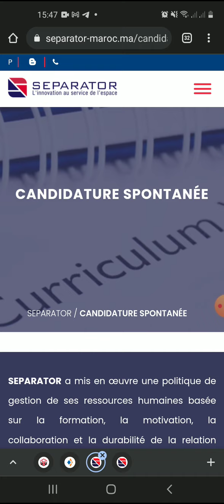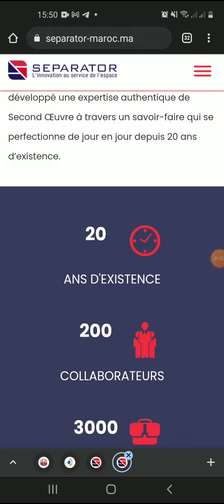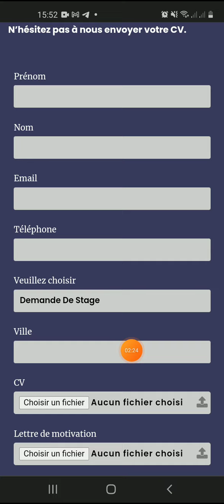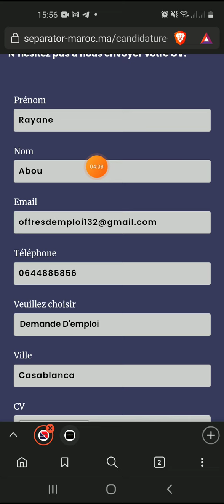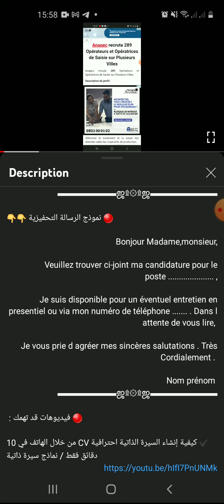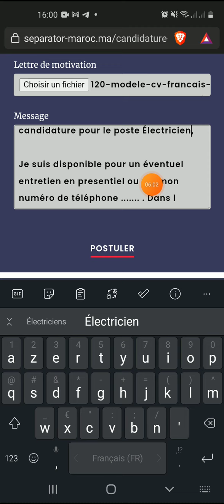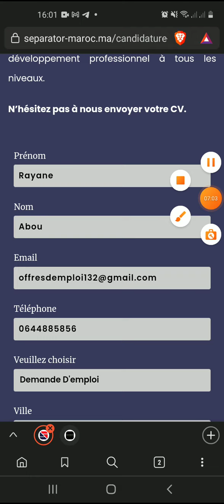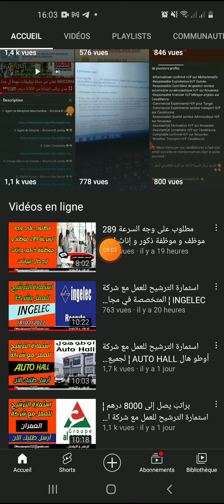براتب يصل إلى 4000 درهم ¦ اسثمارة الترشيح للعمل مع شركة SEPARATOR ¦ بعقد عمل دائم فرص أيضا للطلبة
▬▬▬▬▬▬▬ஜ۩۞۩ஜ▬▬▬▬▬▬▬▬

▬▬▬▬▬▬▬ஜ۩۞۩ஜ▬▬▬▬▬▬▬▬

🔸انستاغرام ¦ Instagram :
rayane.mohamed.35380
▬▬▬▬▬▬▬ஜ۩۞۩ஜ▬▬▬▬▬▬▬▬

▬▬▬▬▬▬▬ஜ۩۞۩ஜ▬▬▬▬▬▬▬▬

▬▬▬▬▬▬▬ஜ۩۞۩ஜ▬▬▬▬▬▬▬▬

🔴 نموذج الرسالة التحفيزية 👇👇

Bonjour Madame,monsieur,

Nom prénom
▬▬▬▬▬▬▬ஜ۩۞۩ஜ▬▬▬▬▬▬▬▬

▬▬▬▬▬▬▬ஜ۩۞۩ஜ▬▬▬▬▬▬▬▬

🔸 كلمات دلالية :

ابحث عن عمل عبر الانترنت
مواقع البحث عن عمل
فرصة عمل
فرص عمل
ابحث عن عمل
عمل
طلب عمل
عروض عمل
فرص_عمل_سائقين اليوم
وظائف سائقين